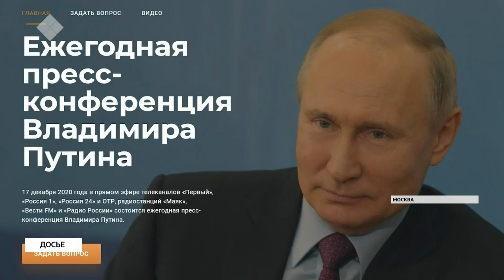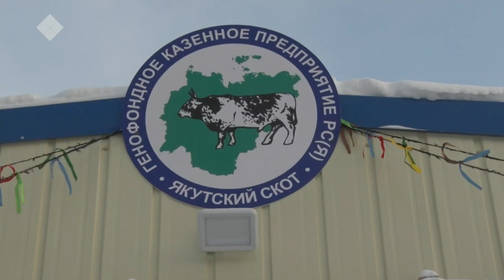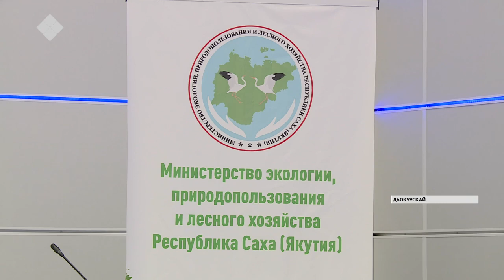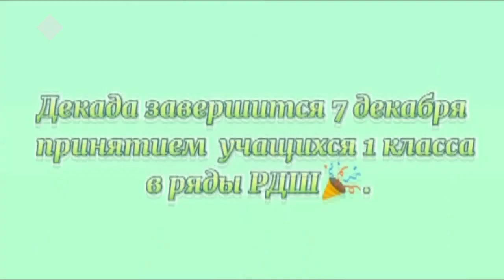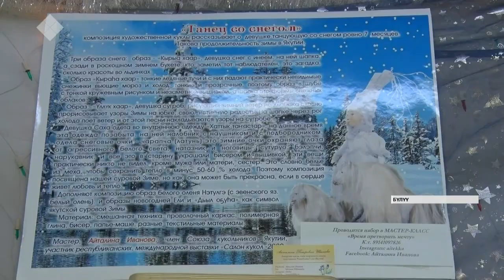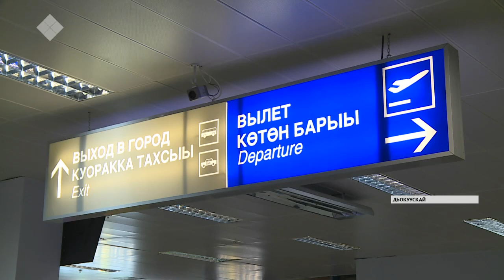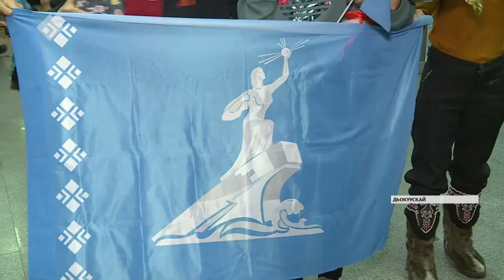«Саха сирэ» информационнай биэрии. Ахсынньы 16 күнэ, 13:30 ч.